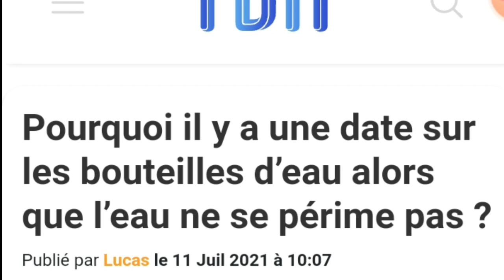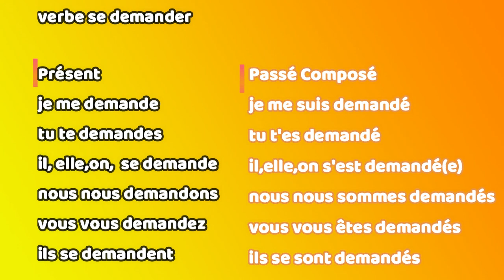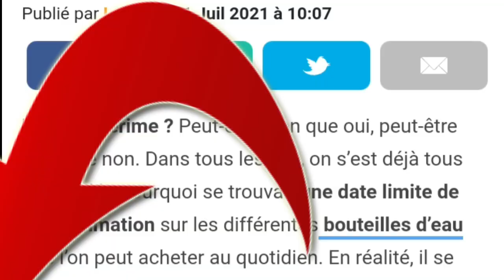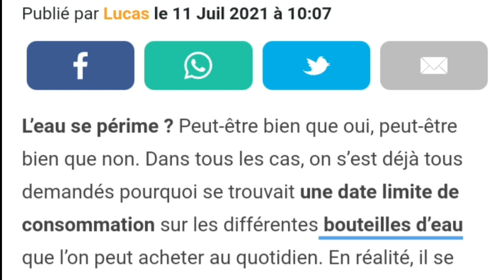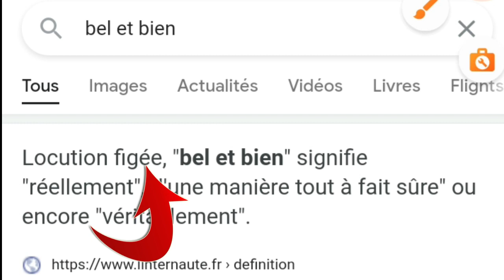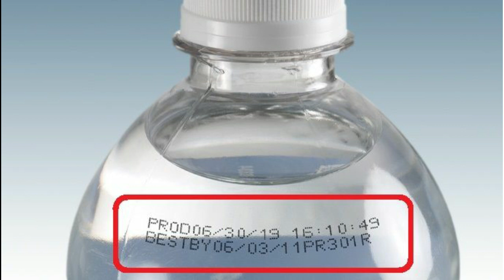Pourquoi il y a une date sur les bouteilles d’eau فرنسيتك عبر الصحف و المواقع